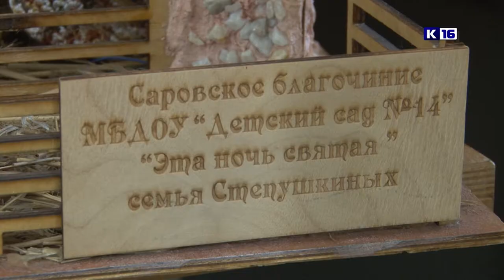Фестиваль рождественских вертепов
Стартовал приём работ на ежегодный Фестиваль рождественских вертепов "Ясельки". Он пройдет в двух номинациях. Саровчане могут подготовить рождественскую композицию из фигур или представление о событиях Рождества в формате кукольного, драматического, музыкального театра или анимации.